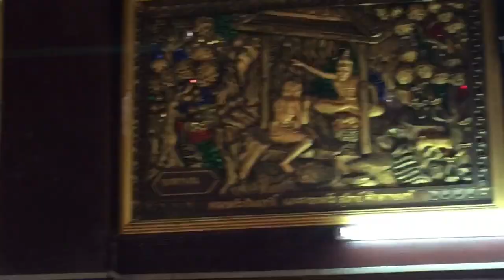Chiangmai Sunday Market & Volunteering at the Elephant Nature Park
Hope you enjoy this new update.
Cheers to anyone that watches.
Was good to get the opportunity to help care for abused elephants, this place was awesome, I urge anyone to come and volunteer at this place it’s a rewarding experience.